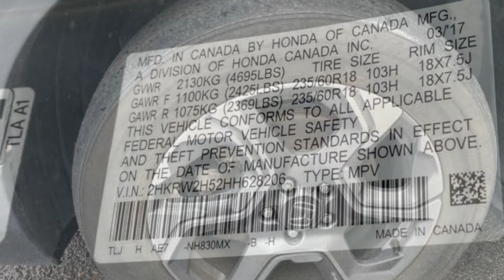Used 2017 Honda CR-V EX 2HKRW2H52HH628206 Great Neck, Manhasset, Lake Success, Kings Point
2017 Honda CR-V EX 2HKRW2H52HH628206 Video

This 2017 Honda CR-V EX 2HKRW2H52HH628206 is full of phenomenal features such as: